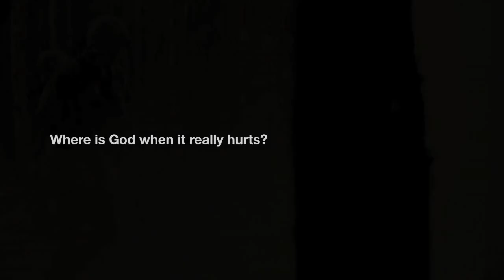NOOMA Rain | 001 - Rob Bell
Things don't always work out the way we want them to, or the way we think they will. Sometimes we don't even see it coming. We get hit with some form of pain out of nowhere, leaving us feeling desperate and helpless. That's the way life is. Still, it makes us wonder how God can just stand by and watch us suffer. Where is God when it really hurts? Maybe God is actually closer to us than we think. Maybe it's when we're in these situations, where everything seems to be falling apart, that God gets an opportunity to remind us of how much he really loves us.

Rain is the first DVD of the NOOMA ® series - short films appropriate for personal and small group settings, congregational meetings, and much more. Like parables, they use the experiences of our lives to teach about the fullness of life through Jesus, tackling issues like forgiveness, discipleship, and unconditional love. The study materials accompanying each NOOMA® encourage meaningful discussion with relevant questions and biblical references.